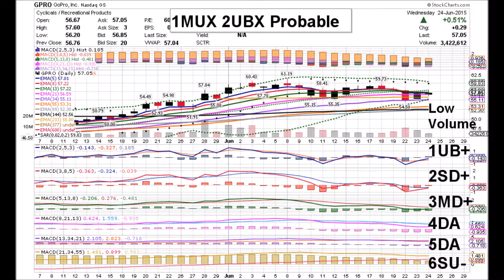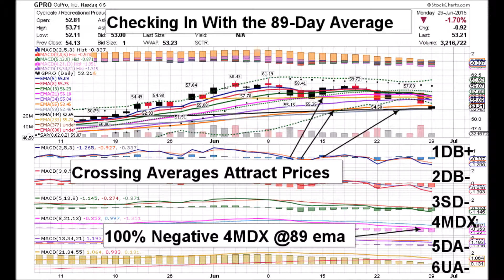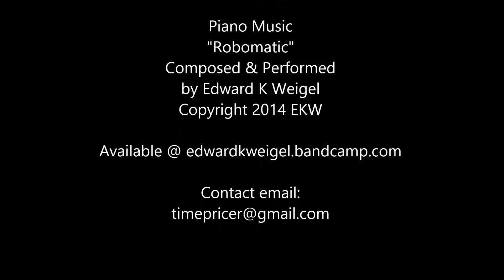GoPro 06 29 15 GPRO DAILY ANIMATED TIME PRICE THEORY STOCK CHARTS by Edward K Weigel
Monday 6/29/15 GPRO Time Price Coordinates:
1DB+  2DB-  3SD-  4MDX  5DA-  6UA-

One Negative Time Price Event happened today:
4MDX, the Level Four MACD Line crossing below
Zero.  Crossing Fibonacci Averages attract the price
to them and today's move to the 89 & 144-day
averages illustrates that attraction very well.  GPRO
closed at $53.21, down 1.7% on lower volume of 3.2
million shares.  The price is near a usual Low.